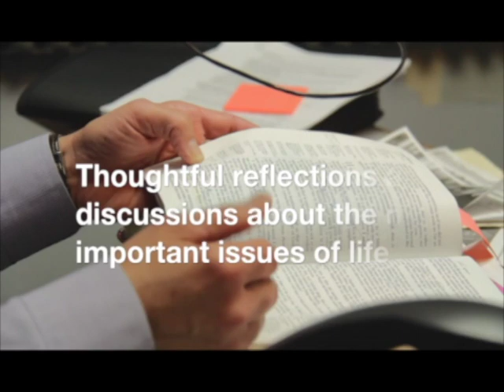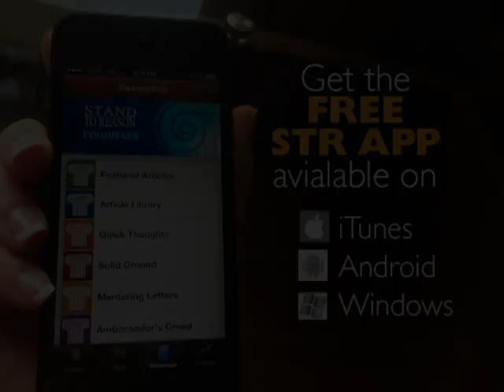Were You an Unborn Child? | How to Decline a Same-Sex Wedding | The Hidden Influence of Materialism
Greg Koukl discusses how Western culture’s materialistic mindset affects Christians' ability to trust in the supernatural. He shares a debate he had in Poland over the identity of the unborn, dismantling the argument that life is only defined by self-awareness. A photographer calls in asking how to handle same-sex wedding inquiries, and Greg offers strategic ways to avoid direct conflict while staying true to biblical convictions. Finally, Greg answers a question about whether Paul’s letters were meant just for their original audiences or for all Christians, showing that the apostle’s instructions were intended for the whole church.

If you'd like to submit your question ahead of time for the broadcast, or if you'd like to submit a question for the STRask podcast, fill out our form

CONNECT

GIVE